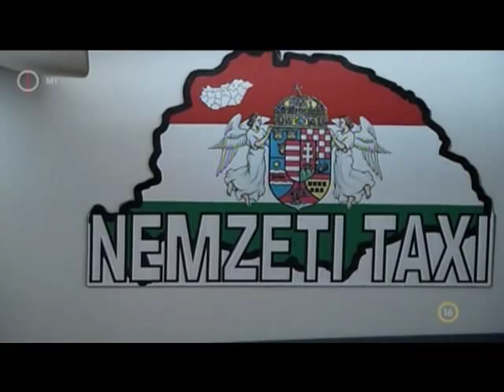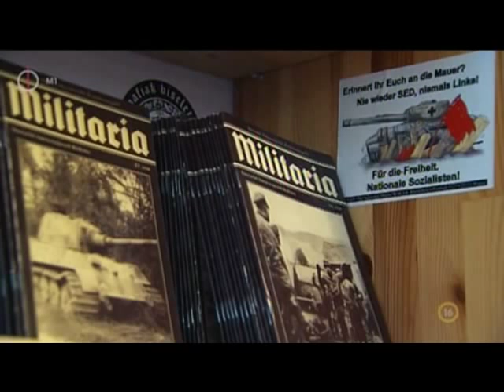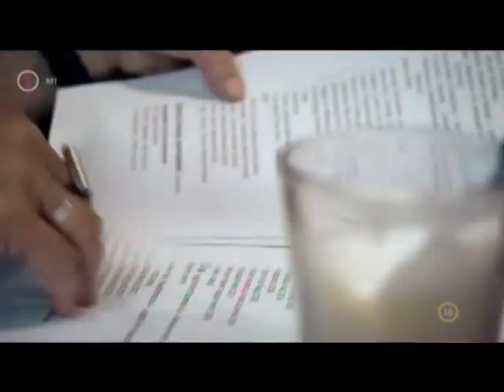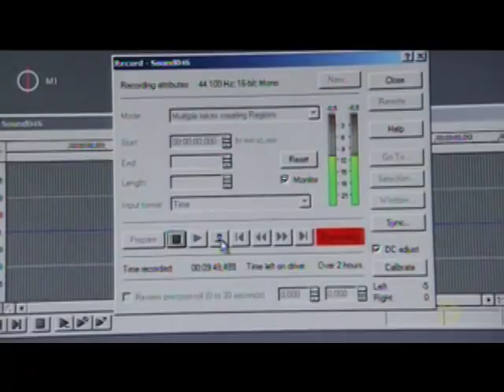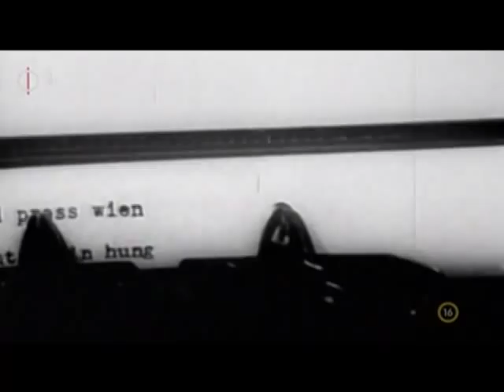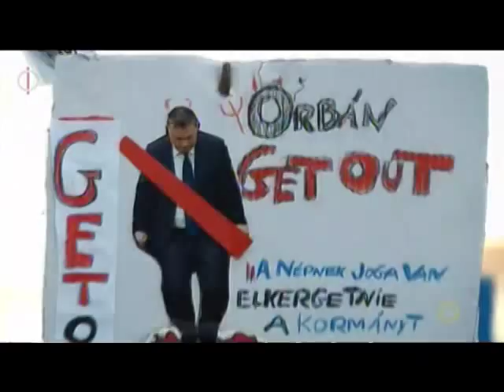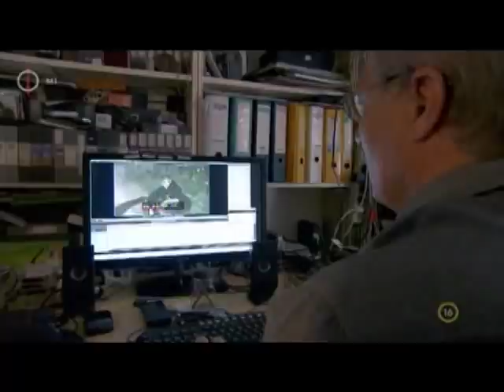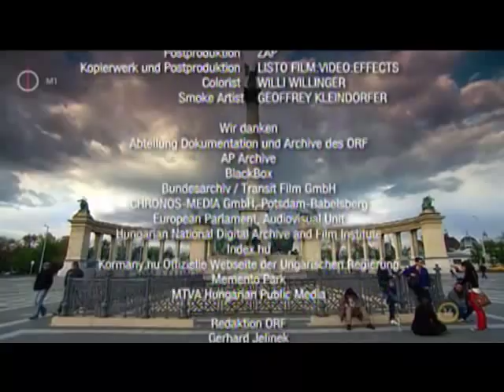Nemzeti álmok - Orbánia búcsúja Európától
Nemzeti álmok - Magyarország búcsúja Európától? osztrák dokumentumfilm (ORF 2012)

A dokumentumfilmben többek között Bauer Tamás, Csillag Ádám, Dopeman, Gyurcsány Ferenc, Iványi Gábor, Martonyi János, Schiff András, Ungváry Rudolf, Váradi Júlia beszélnek a magyarországi helyzetről.